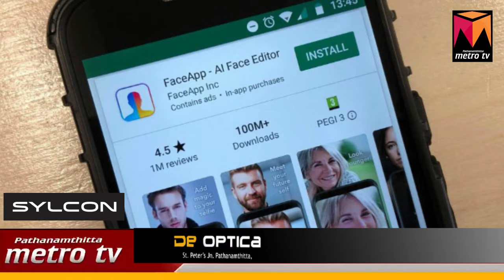ഫേസ് ആപ്പ് ഉൾപ്പടെയുള്ളവ സ്വകാര്യ വിവരങ്ങളും അക്കൗണ്ട് ഹാക്കിങ്ങും നടത്താൻ സാധ്യത...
സൂക്ഷിക്കണം.!  ഫേസ് ആപ്പ് ഉൾപ്പടെയുള്ളവ സ്വകാര്യ വിവരങ്ങളും അക്കൗണ്ട് ഹാക്കിങ്ങും നടത്താൻ സാധ്യത...